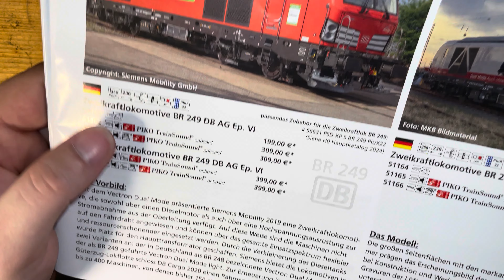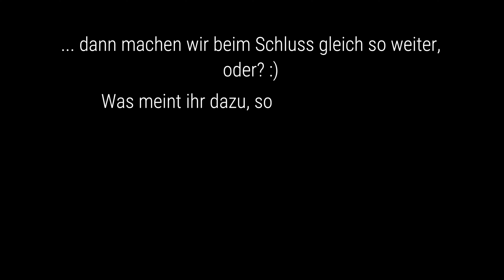Hands-On: PIKO BR 249 Prototyp Vectron Dual Mode (51160) + kurzer Blick unter die Haube (MBWS #081)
Hi Leute,

heute gibt es wieder ein kleines "Hands-On" ^^.

Dieses Mal hat es der Prototyp der neuen @PIKOSpielwarenGmbH Piko BR 249 Vectron Dual Mode (Art.Nr.: 51160 - Analog 2L, 51162 - Digital + Sound 2L, 51163 - Digital + Sound 3L) zu  uns geschafft, dem wir natürlich gleich wieder schnell unter die Haube geschaut haben.
Auch auf unser Testgleis im Shop in Schiltern durfte sie kurz, um das Laufverhalten etwas begutachten zu können.

Gefallen euch solche "kurzen" Vorstellungsvideos auch? Lasst es uns wissen :)

Falls es Fragen etc. gibt wie immer einfach unten in die Kommentare damit ^^

00:00 Intro
00:06 Vorstellung
00:25 Schrauben lose - Deckel auf ^^
02:25 Lok am Testgleis
02:57 Schlussworte
03:38 Outtakes
04:28 Schlussbemerkung
04:46 Outro

Lg,
das Team der Modellbahnwelt Schiltern

Modellbahnwelt Schiltern GmbH
Obere Straße 45
3553 Schiltern bei Langenlois
Österreich